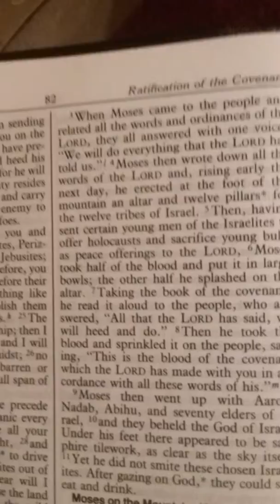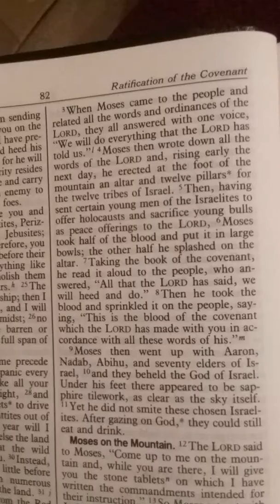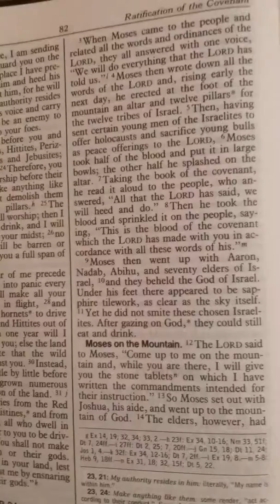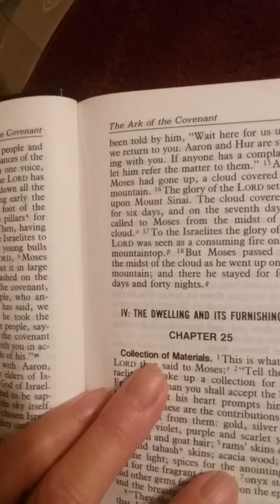Exodus Chapter 24, New American Bible